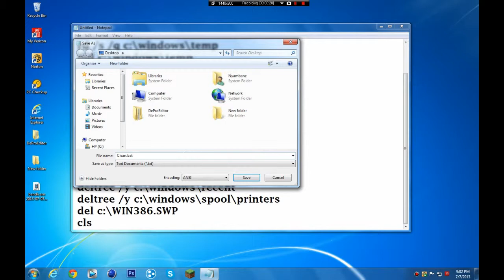【Tutorial】: One Click Clean/Speed/Optimize Up (PC) (.bat)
● DeProEditor ●
▼ Links and Info:
1. Open Notepad
2. Copy The Code
3. Save as Clean.bat
4. Run it :D
Code:
@echo off
color 4a
del /s /f /q c:\windows\temp\*.*
rd /s /q c:\windows\temp
md c:\windows\temp
del /s /f /q C:\WINDOWS\Prefetch
del /s /f /q %temp%\*.*
rd /s /q %temp%
md %temp%
deltree /y c:\windows\tempor~1
deltree /y c:\windows\temp
deltree /y c:\windows\tmp
deltree /y c:\windows\ff*.tmp
deltree /y c:\windows\history
deltree /y c:\windows\cookies
deltree /y c:\windows\recent
deltree /y c:\windows\spool\printers
del c:\WIN386.SWP
cls

► Info:

►Links:

►PLEASE
╔═╦╗╔╦╗╔═╦═╦╦╦╦╗╔═╗ II
║╚╣║║║╚╣╚╣╔╣╔╣║╚╣═╣ II
╠╗║╚╝║║╠╗║╚╣║║║║║═╣ II
╚═╩══╩═╩═╩═╩╝╚╩═╩═╝ O